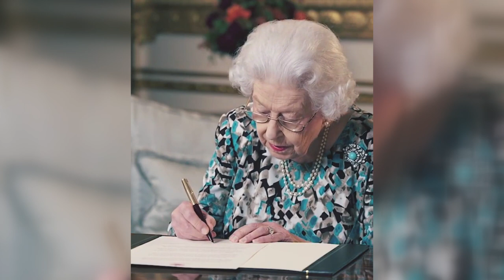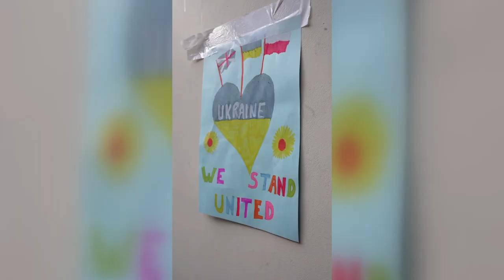Королева Єлизавета 2 померла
У Лондоні підтвердили смерть королеви Єлизавети ІІ. Їй було 96 років.

Останні роки королева рідко зявлялася на публіці. Ще влітку британці святкували платиновий ювілей - 70 років правління правління королеви.

Королевою вона стала після смерті свого батька Георга VI. Коронували Єлизавету у 1953 році, коли їй було 27 років. Це була перша церемонія, яку транслювали по телебаченню.

У Єлизавети залишились четверо дітей - Чарльз, Анна, Ендрю, Едвард.

У 2021 році вона втратила свого чоловіка принца Філіпа. Йому було 99 років. У шлюбі вони прожили довгих 74 роки.

Коли Росія напала на Україну, королівська сімя підтримала нашу країну. Попри заборону представникам монархії висловлюватися на політичні теми.Також у ЗМІ з’явилялася інформація, що Єлизавета пожертвувала Україні значну суму грошей.

Тепер престол повинен посісти страший син королеви принц Чарльз.

Ukraine.Media
Lviv.Media